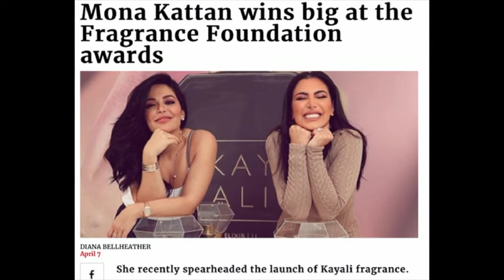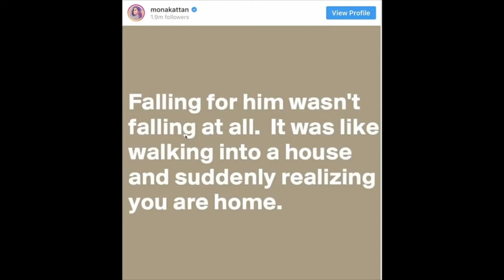WHAT WE KNOW About Mona Kattan's New Boyfriend!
Huda Boss Season 2 Episodes 3 & 4 The panel shares exciting news about the Kayali fragrance and Mona's Boyfriend Dom!